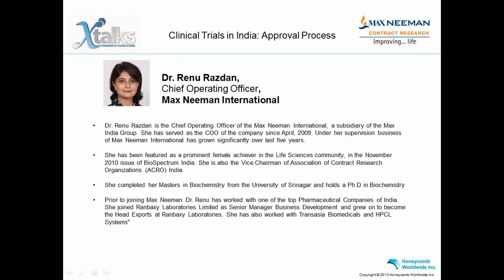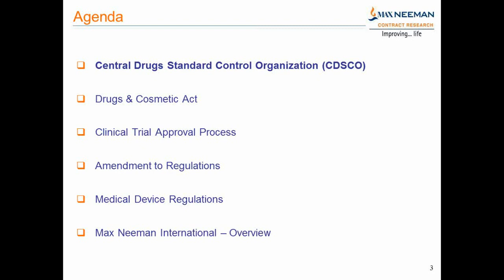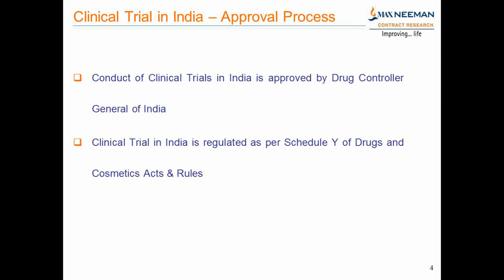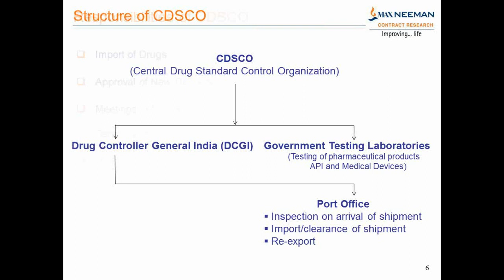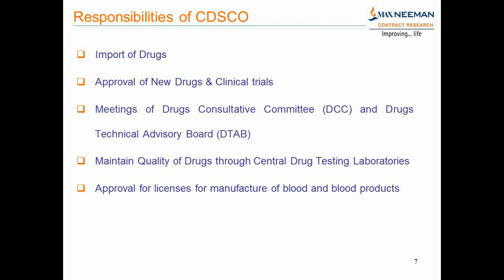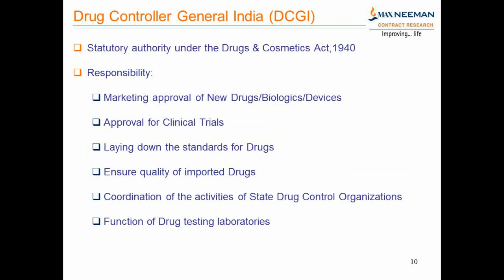Clinical Trials in India: Approval Process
Speaker:
Dr. Renu Razdan, Chief Operating Officer, Max Neeman International

Conducting clinical trials in India is attractive because of a vibrant urban health care environment, English as the business language, first rate medical credentials of CRAs and Project Managers, and a large therapeutically diverse patient population.

Regulatory bodies in India made strides last year strengthening drug /device regulations and clinical trial laws gaining in patient protection while increasing alignment with western regulatory authorities. Many of the changes have captured media attention and raised questions.

Join Dr. Razdan for a live discussion to learn about the many aspects involved in conducting clinical trials in India including:

The current clinical trial regulatory scenario
How the developments are positive since critical concerns of SAE compensation have been addressed and targeted timelines issued
How rules are being streamlined for conducting clinical trials in India to provide higher transparency among all stakeholder groups including patients, industry, sponsor and regulators alike
India’s regulatory authorities continue to be committed to progressive review and approval of foreign clinical research requests, having learned from and improved upon methods to ensure ethical, ICH GCP conduct. Dr. Razdan and Max Neeman International have worked closely with the Drug Controller General of India [DCGI] since 2001. During this presentation, Dr. Razdan will also discuss:

Targeted approval timelines issued by DCGI
Regulatory agencies responsible for trial approval
SAE Compensation requirements
Processing of Import / Export License
DCGI assurances for ethical and ICH GCP conduct by all sites
Why conducting clinical trials in India still makes sense for global studies